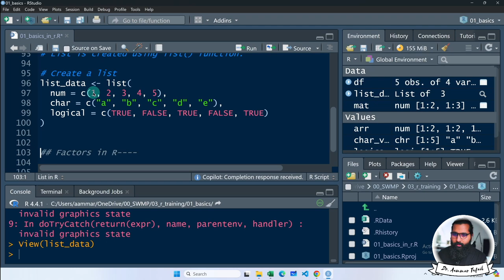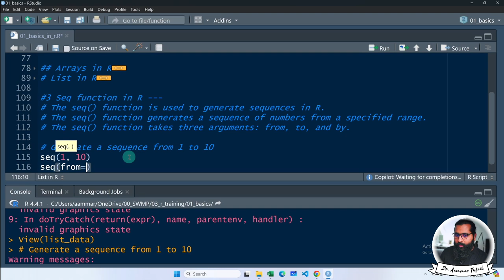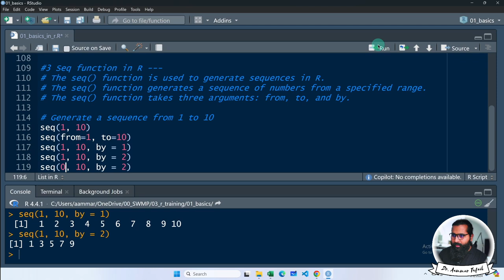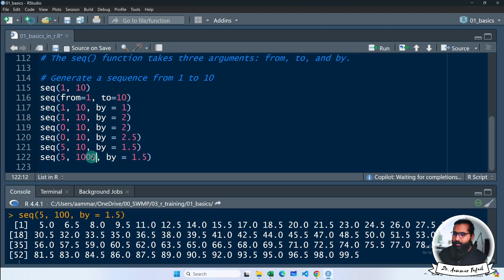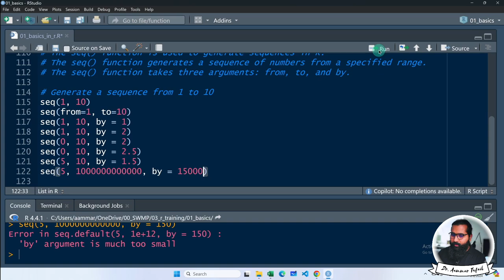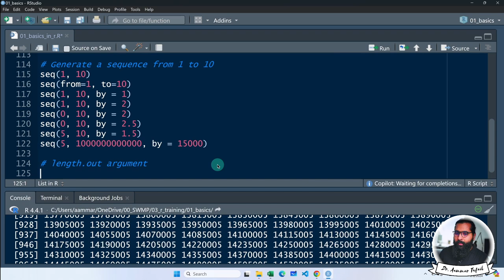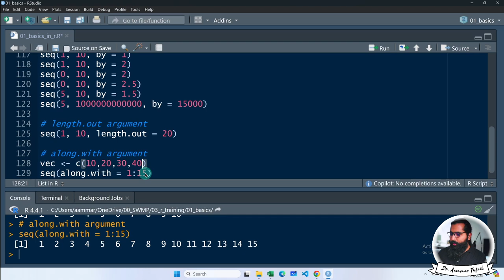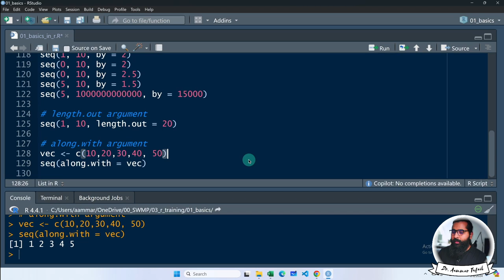Sequences functions in R with Aammar